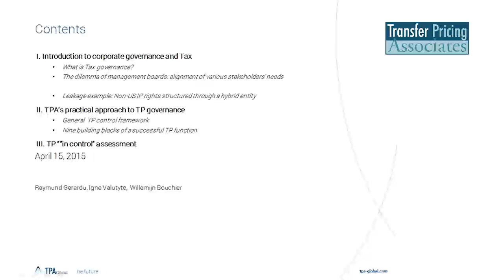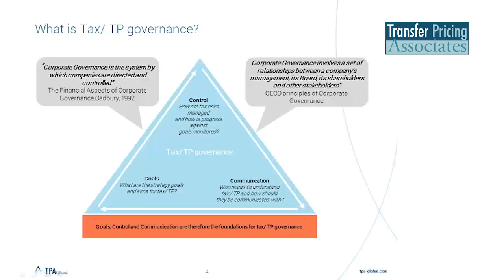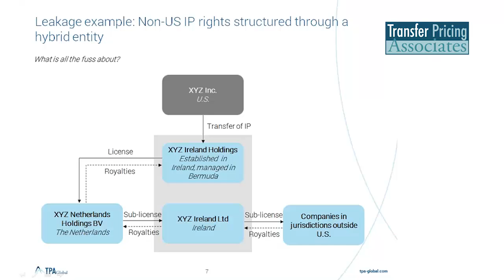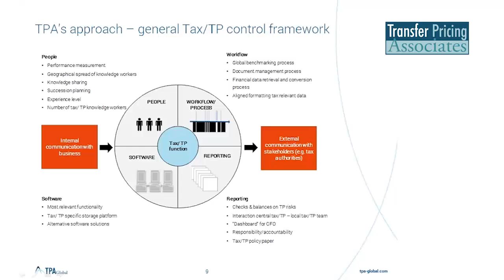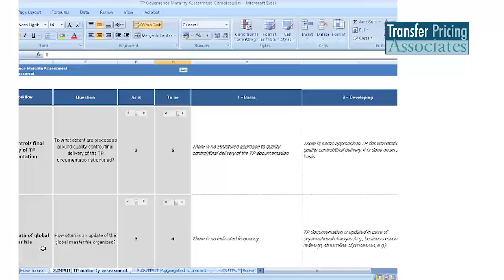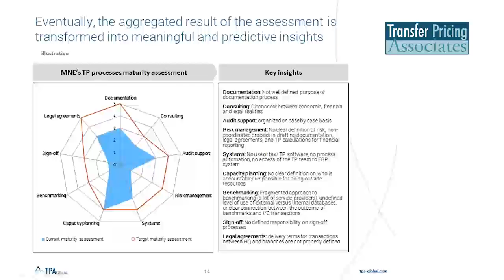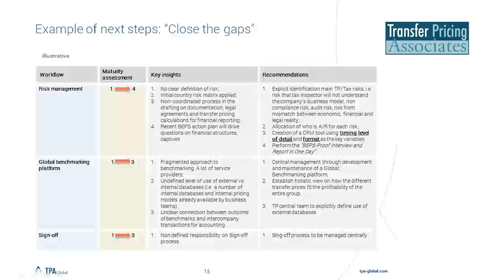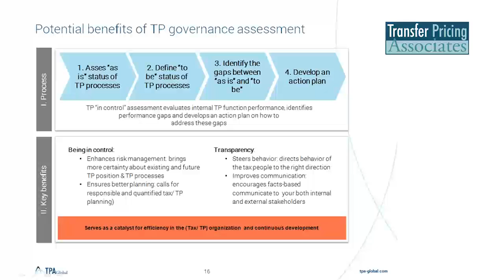Are you "in control"? - Transfer pricing "in control" assessment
TPA Global has developed a Transfer Pricing “in control” assessment to help you evaluate the performance of your TP function and define an “in control” statement on your TP processes. The starting point for organizing the structure of the in-house tax function is a decision as to what are the key focus areas. TPA has defined the nine building blocks (workflows) of a successful in-house TP function which is at the core of TP “in control” assessment. This assessment captures insights across those nine workflows and not only helps you to get the overall ‘as is’ picture of your company’s TP function but also allows you to better understand how to bridge the gap between the current practice and the desired level to minimize potential tax and transfer pricing risks.

The web event will address the following:

- Discusses the concept of transfer pricing governance;
- Presents TPA’s practical approach to transfer pricing governance;
- Visualize the methodologies of Transfer pricing “in control” assessment; and
- Suggests how to improve your transfer pricing function.

At the end of the web event, you will:

- Understand the importance of transfer pricing governance;
- Learn how to organize your transfer pricing workflows and assess their performance; and
- Be able to bridge the gap between your current TP practice and the desired level.

SPEAKERS

1 - Raymund Gerardu, CCO and Managing Partner, TPA Global

Raymund is the Chief Commercial Officer of TPA Global. He has over 25 years experience in the tax and transfer pricing field, performed roles in both advisory and industry. Prior to joining TPA Global, Raymund was a Senior Relationship Partner at KPMG, managing Global/Regional Key Accounts. Before that, he was the Global Head of Tax of a Swiss Based Euro 20bn company where he was mandated to set up and manage the Global tax department from scratch. His area of expertise include Global Tax Management (from Strategy and Policy to accounting for income taxes), SOX in the tax area, M&A transactions, Transfer Pricing, corporate reorganizations, international funding structures and international tax planning as well as managing global and complex projects with diverse teams.

2 - Igne Valutyte, Associate, Transfer Pricing Associates

Igne is a transfer pricing specialist at TPA and has experience in transfer pricing, risk management and performance improvement. Her previous experience includes 2 years as a management consultant in Lithuania and the Netherlands with the focus on business processes and procedures redesign, performance measurement, risk management, planning, and strategy formulation. Mrs. Valutyte obtained a Cum Laude master degree in finance and was actively involved in the preparation of an online learning course designed to obtain recent information and intelligence on global transfer pricing, valuation and tax/TP policy matters. In her current role she provides consultancy services within the broad professional scope of TPA practice with a strong focus on tax risk management, benchmarking and royalty rate determination in connection with international reorganizations, disputes and compliance matters.

3 - Willemijn Bouchier, Junior Associate, Transfer Pricing Associates

Willemijn is a Transfer Pricing Assistant at Transfer Pricing Associates in Amsterdam. Mrs. Bouchier wrote her thesis on the link between transfer pricing and corporate governance and contributed to the development of the Transfer Pricing “in control” assessment.